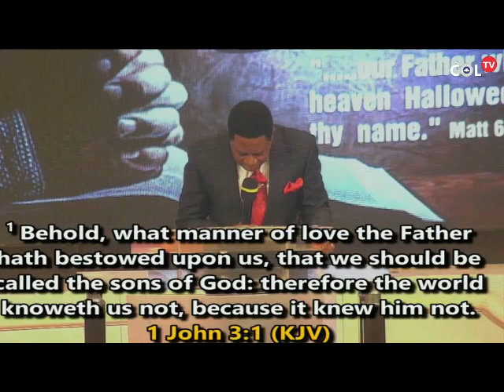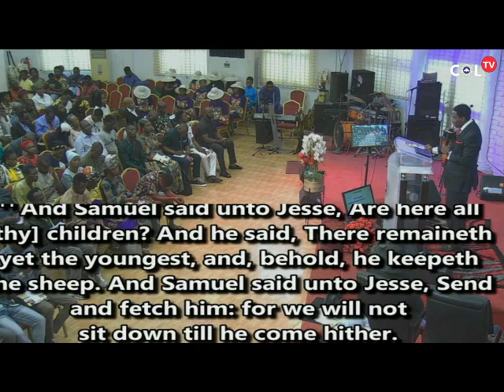OUR FATHER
SUNDAY 2ND APRIL 2023 1ST THANKSGIVING SERVICE.